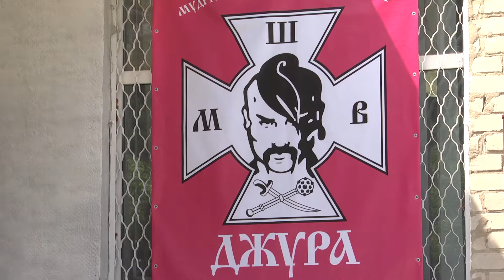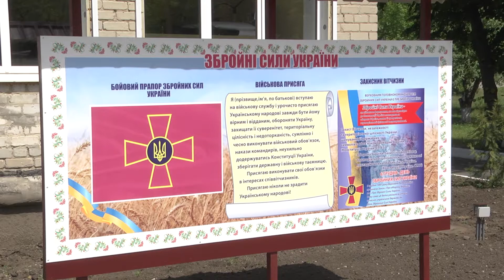У Кремінній відкрилися змагання юних патріотів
У Луганському обласному ліцеї-інтернаті «Кадетський корпус ім. Героїв Молодої гвардії» відбулося відкриття ІІ обласного етапу Всеукраїнської дитячо-юнацької військово-патріотичної гри «Сокіл» («Джура»).